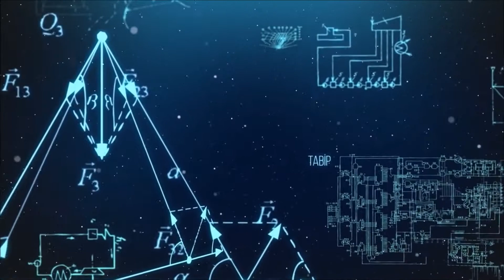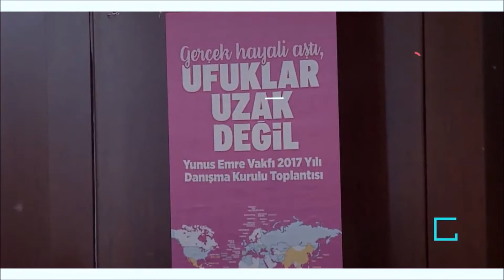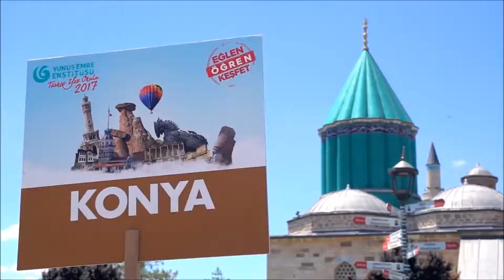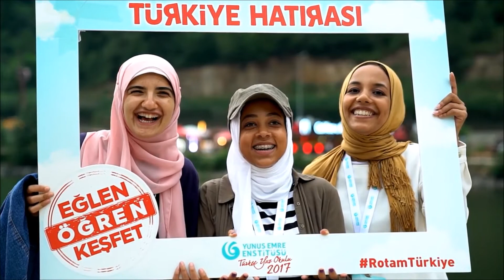Yunus Emre Enstitüsü Tanıtım Filmi 2017